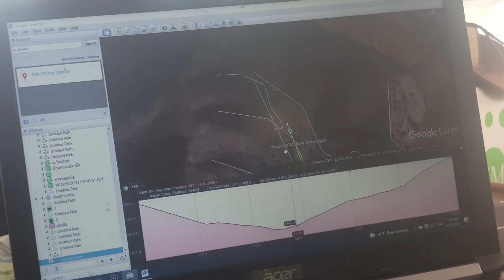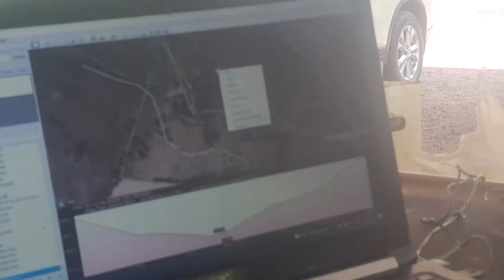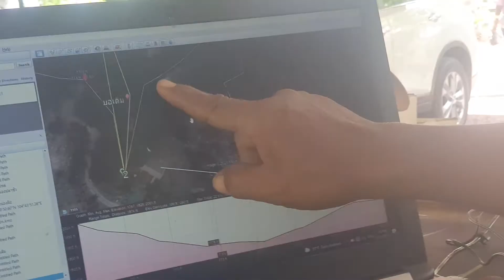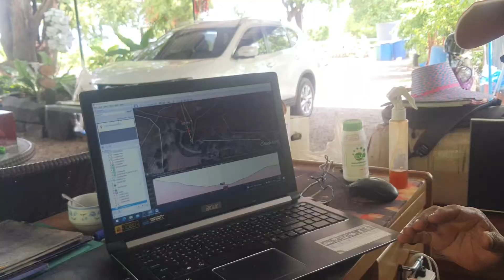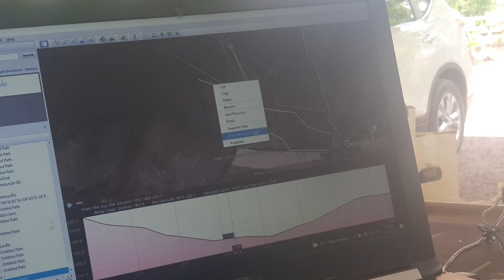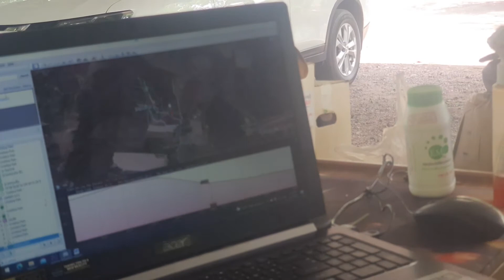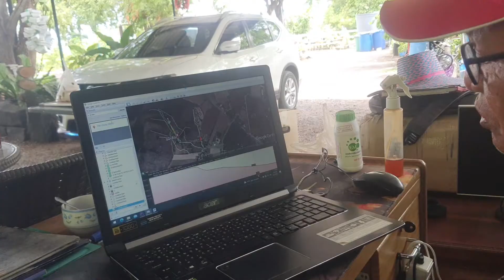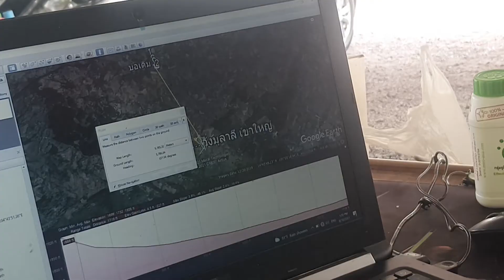EP 572 ออกแบบธนาคารน้ำใต้ดินระบบปิด-เปิด คุณวิสาร เชาว์ปฏิภาณ พื้นที่เขาใหญ่ อ.ปากช่อง-นครราชสีมา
10 ส.ค. 64 ออกแบบทำธนาคารน้ำใต้ดิน ให้คุณวิสาร เชาว์ปฏิภาณ พื้นที่เขาใหญ่ ที่ อ. ปากช่อง จ. นครราชสีมา ให้มีเครือข่ายแบบสมบูรณ์ในพื้นที่ 62 ไร่ เพื่อให้มีน้ำใช้อย่างยั่งยืน สามารถเติมน้ำฝนลงใต้ดินได้ เกิดประโยชน์ต่อชุมชนที่อยู่ด้านล่าง